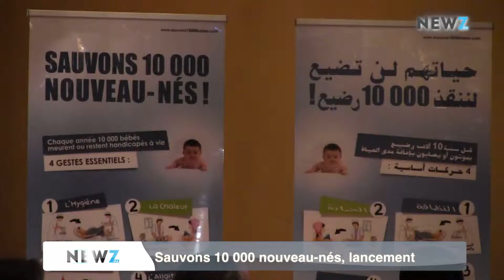Sauvons 10 000 nouveau nés, lancement officiel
et sur notre page officielle facebook